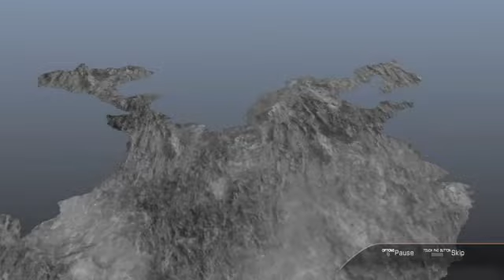Dynasty Warriors 8 Xtreme Legends (Part 8)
Dynasty Warriors 8 is a hack and slash video game and the eighth official installment of the Dynasty Warriors series. It is developed by Omega Force and published by Tecmo Koei.

I finished the end of the first Shu story but with a lot of unfortunate things happening. Hopefully our next story wont be as sad.